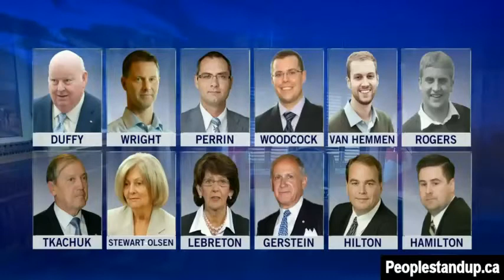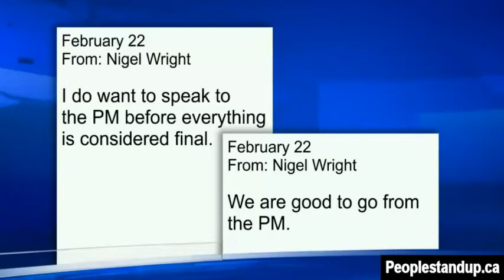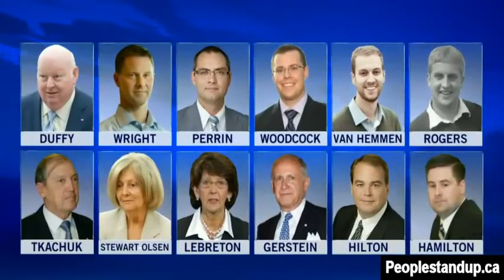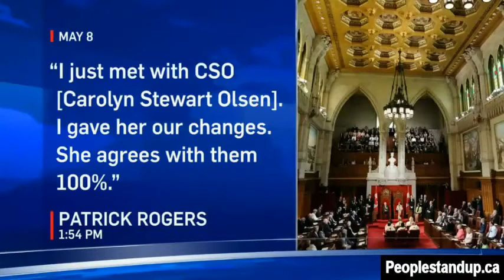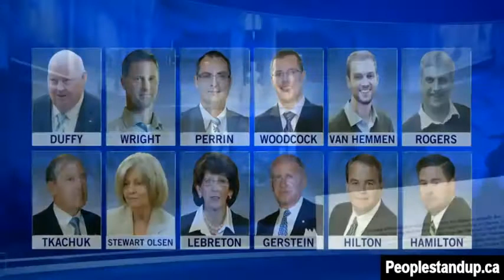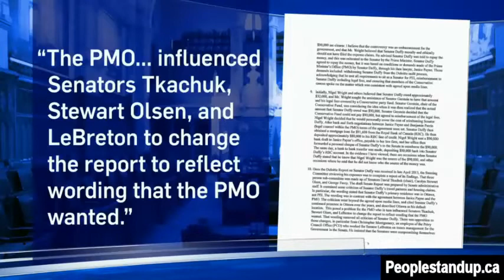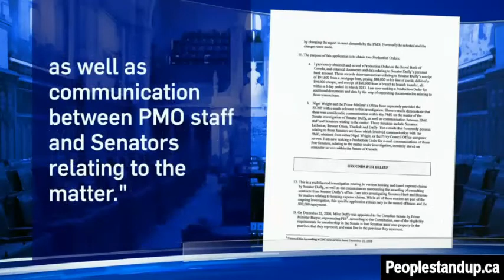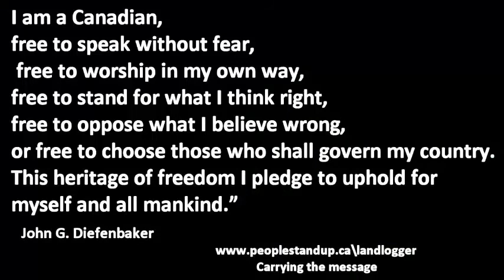Harper/staff worked together to whitewash Mike Duffy report: RCMP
Mixed permission PSU News.

Staff in the Prime Minister's Office exerted influence over the Conservative Senate leadership in order to whitewash a Senate report into Mike Duffy's expenses, according to new RCMP documents that also shed more light on the $90,000 bailout deal.

The documents, released Wednesday, reveal a trail of communications between PMO staffers and senators about how best to handle an external audit of Duffy's expenses and a subsequent report by the Senate's internal economy committee.

The emails also show Prime Minister Stephen Harper's then-chief of staff Nigel Wright's growing frustration with Duffy over his reluctance to pay back his expenses, and Wright's ultimate choice to write the senator a personal cheque.
The sworn RCMP affidavit, filed in an Ottawa court, suggests that PMO staff worked with Duffy to make his politically inconvenient expense problems go away, and then ensure a Senate report into his ineligible claims excluded the most damning language.In the affidavit, RCMP Cpl. Greg Horton wrote there was "considerable communication" within the PMO regarding Duffy's Senate investigation. There was also communication between the PMO and Duffy, Senator Marjory LeBreton, who was then government leader in the upper chamber, and Conservative Senators Carolyn Stewart-Olsen and David Thackuk, who were both on the internal economy committee's steering group for the audit process.According to the affidavit, Duffy was ordered by the PMO and Harper to repay some $90,000 in ineligible expenses. In return, Duffy demanded through his lawyer to be withdrawn from the Deloitte audit process, have the government acknowledge that he meets the requirements to sit as a senator for P.E.I., be reimbursed for legal expenses and have Conservative lawmakers speak favourably of him in the media.

CBC.

RCMP probe into Wright-Duffy affair reveals 5 new threads